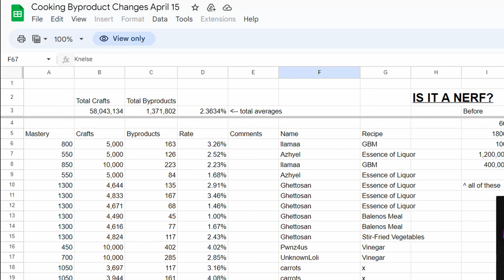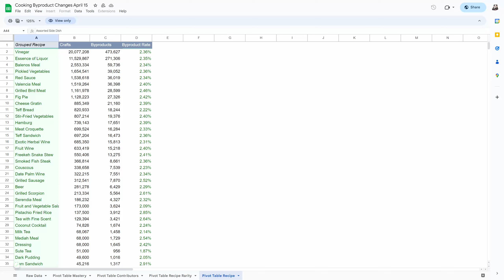2 Myths And 1 Truth About Cooking For CP (BDO)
Cooking for contribution points: two myths and one truth.

0:00 - Intro / Witch's Delicacy
0:48 - Myth #1
1:16 - Truth
1:48 - Myth #2
2:36 - Bonus Tip